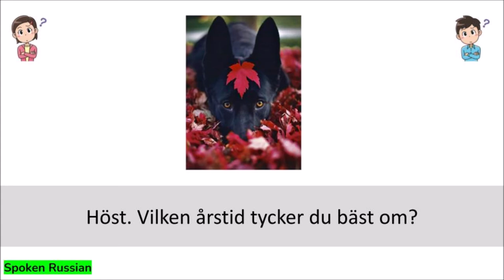Russian Swedish conversation starters ( Höst)